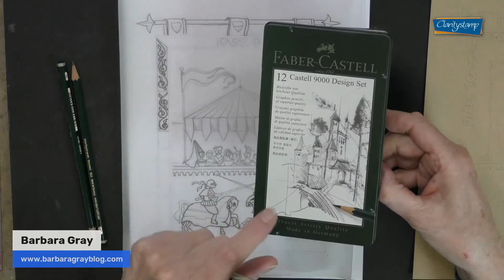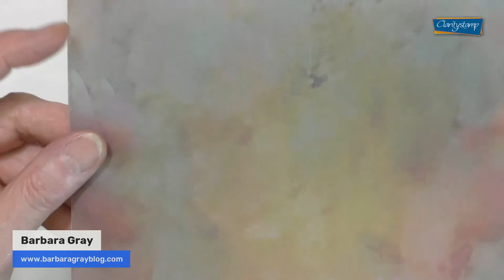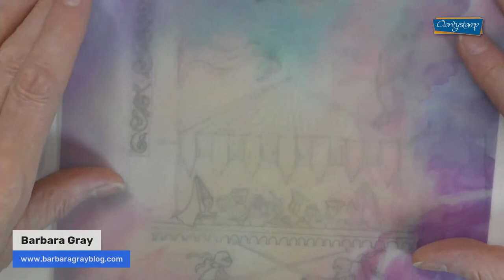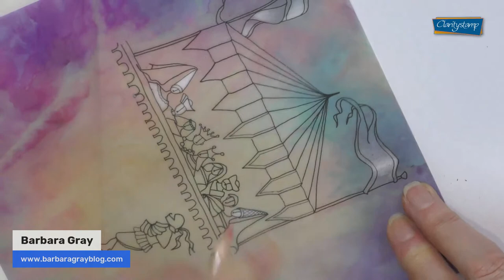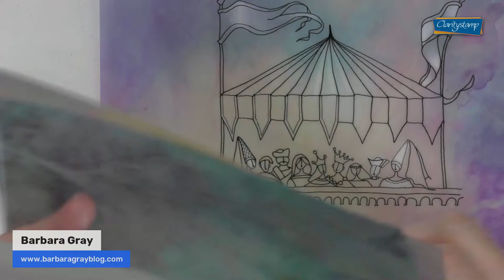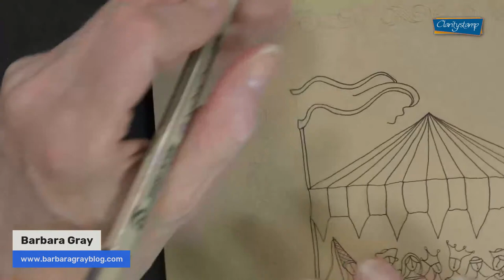🔴 Clarity LIVE from the SHAC Shack - Episode 208 - Camelot Day 5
Time to transfer the art and ink in Camelot